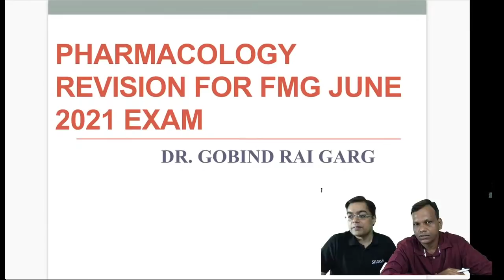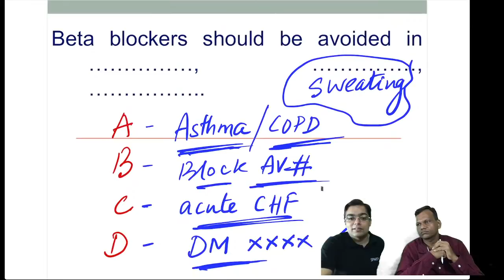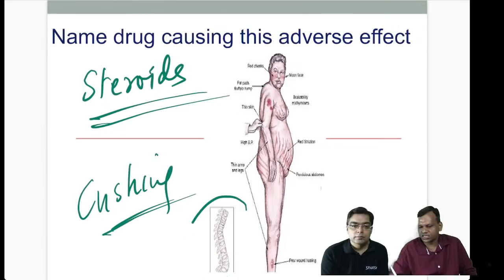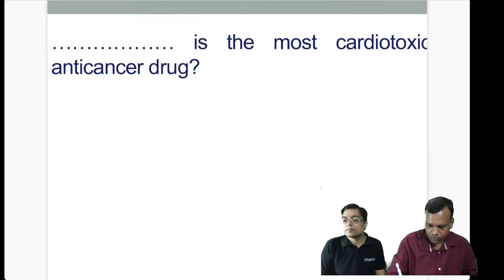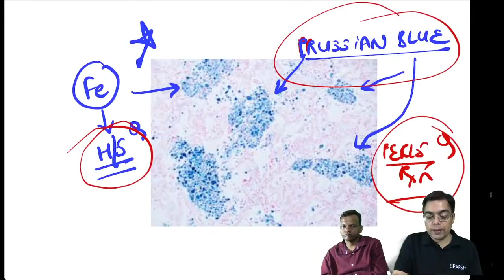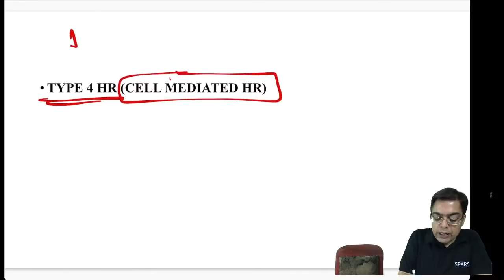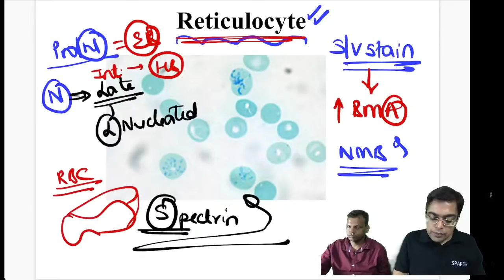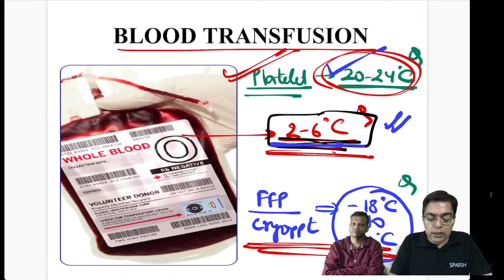PART 1 SUPER SESSION LIVE